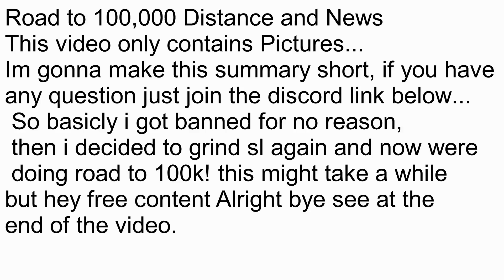Road to 100k and News! Roblox Shipping Lanes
Short video with no planning or what so ever
I know this video sucks stop telling me